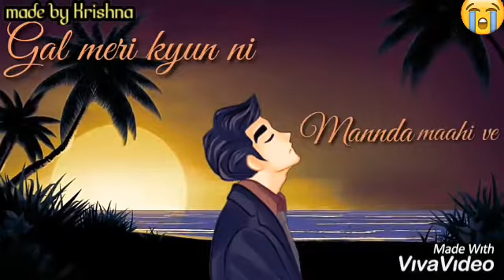Tere naal jina Tera na marna Punjabi sad love song on status video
love sad love punjabi status#sad status#sad love status video#sad status video sad Punjabi love. Song video

[Check out status video page for more viral content!] me on help)